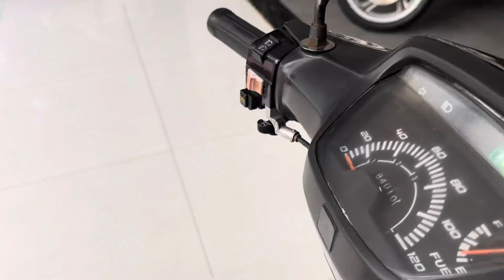Dream hãng DAEHAN chính hãng Koeria máy êm ru giá 6,9tr